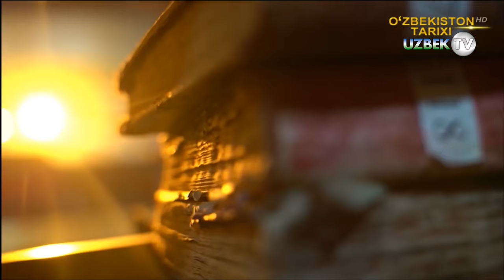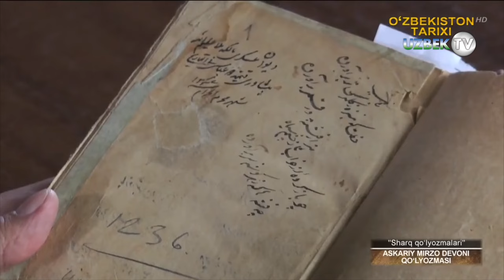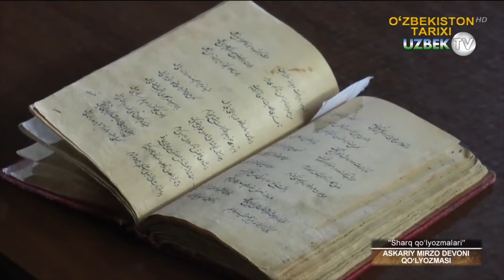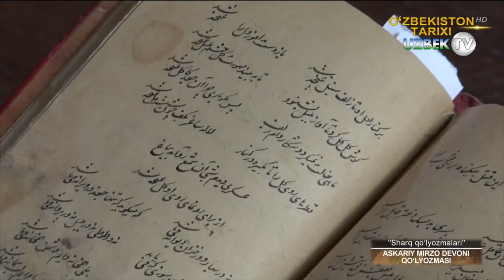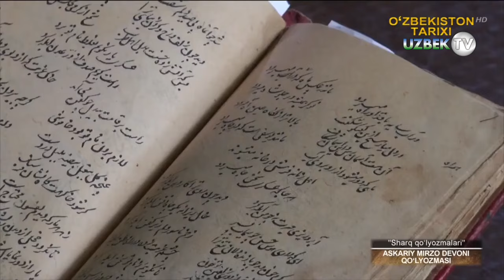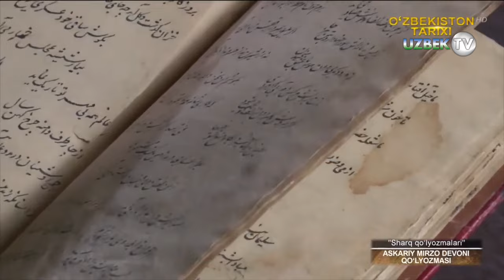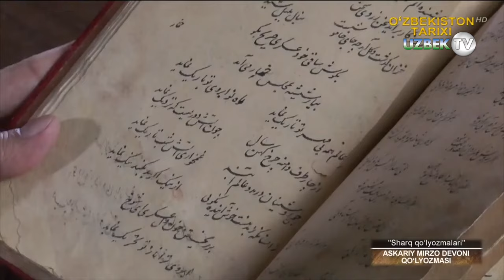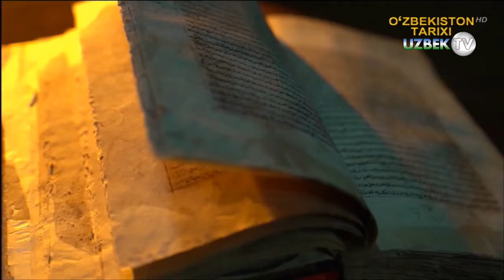Аскарий Мирзо девони ноёб қўлёзма асарлар тарихи | Sharq qo'lyozmalari